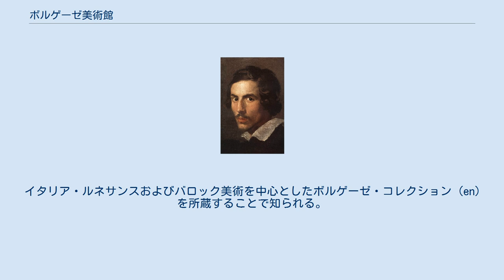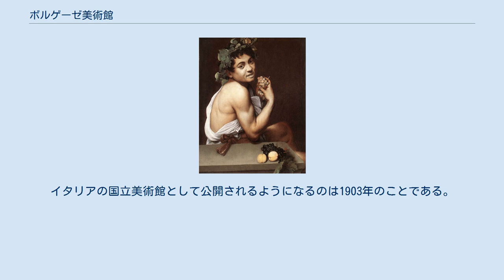ボルゲーゼ美術館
ボルゲーゼ美術館（ボルゲーゼびじゅつかん、イタリア語：Museo e Galleria Borghese）は、ローマにある美術館。
イタリア・ルネサンスおよびバロック美術を中心としたボルゲーゼ・コレクション (en) を所蔵することで知られる。
 英語では Borghese Gallery、もしくは、イタリア語に準じて Galleria Borghese などと呼ばれる。
 ローマ市内、広大なボルゲーゼ公園 (en) の一画にあるこの美術館には、ボルゲーゼ家 (en) 歴代の美術コレクション（ボルゲーゼ・コレクション）が展示されている。
ボルゲーゼ家はシエナ出身の貴族で、教皇パウルス5世を出した名門である。
 美術館の建物は、シピオーネ・ボルゲーゼ（en、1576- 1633年）が夏の別荘として建てたもので、1613年ごろ着工。
完成は1616年（1621年とする資料もある）。
設計者はオランダ人のヤン・ファン・サンテン (Jan van Santen) である。
シピオーネ・ボルゲーゼは枢機卿であり、当時の芸術家に多くの作品を注文したパトロンでもあった。
 建物の完成から約2世紀を経た19世紀初頭、ナポレオン・ボナパルトが、ボルゲーゼ家の多くの美術品をフランスに持ち出し、ルーヴル美術館に移してしまうという事件があった（当時、ボルゲーゼ家は経済的危機にあって所蔵の美術品を手放しつつあった。加えて、当時のボルゲーゼ家当主カミッロ・フィリッポ・ボルゲーゼの妻はナポレオン・ボナパルトの妹ポーリーヌであった）。
こうした事件を経てもなお、当館にはルネサンス・バロック期のイタリア美術の優品が数多く伝えられている。
イタリアの国立美術館として公開されるようになるのは1903年のことである。
1階には彫刻、2階には絵画を展示する。